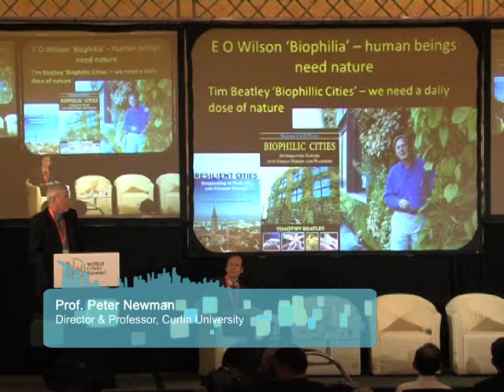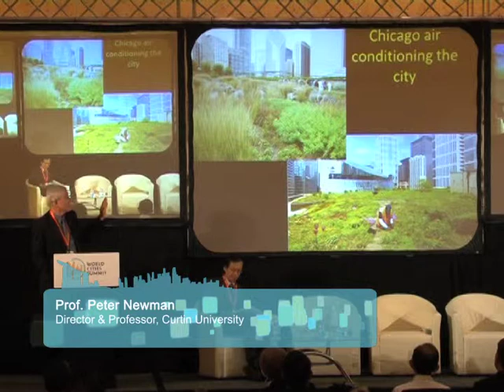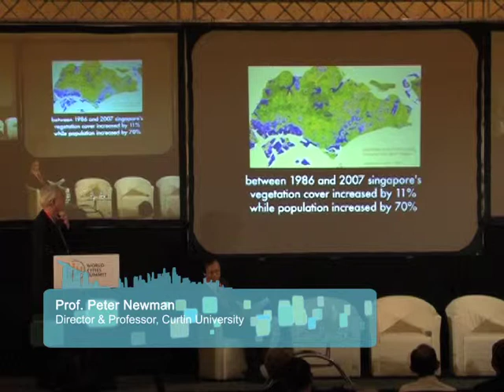Peter Newman | Building Nature into Cities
Prof. Peter Newman, Professor of Sustainability, Curtin University, Australia, explores the reconciliation of biodiverse and dense cities. He believes that buildings should not be separated from nature but become part of it. Biophilic cities, he concludes, will incorporate nature into the design of buildings (e.g. community gardens).

This video is taken from the 'Biodiverse Cities' Flagship Urban Solution Track of the World Cities Summit held on 3 July 2012.